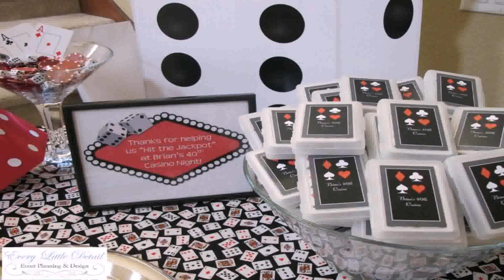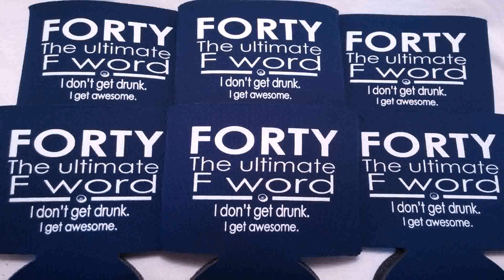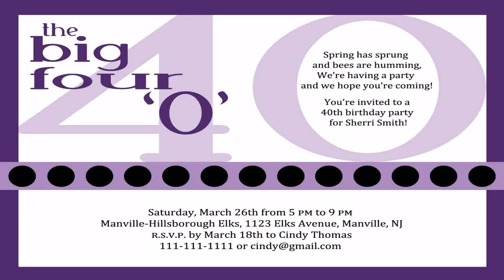40th Birthday Party Theme For A Man